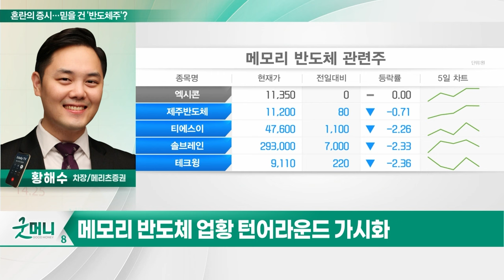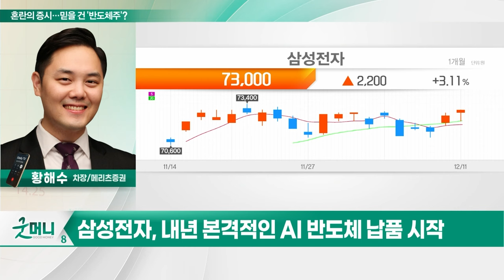삼성전자(005930)... 혼란의 증시... 믿을 건 '반도체주'?_투자 인사이트 (20231212)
Q.혼란의 증시... 믿을 건 '반도체주'?

- 반도체 업황 개선... 내년 이익 성장
- '온디바이스 AI' 직접 수혜
- 내년 본격적인 AI 반도체 납품 시작